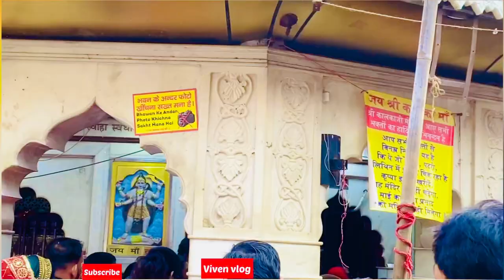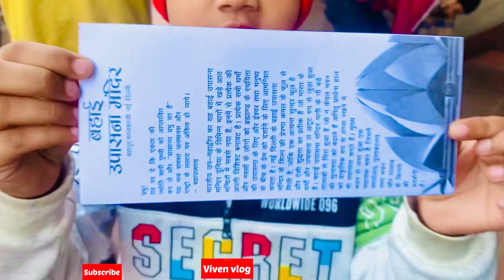A vlog of kalka ji and lotus temple |viven vlog |cute sister challenge |nikku vlog